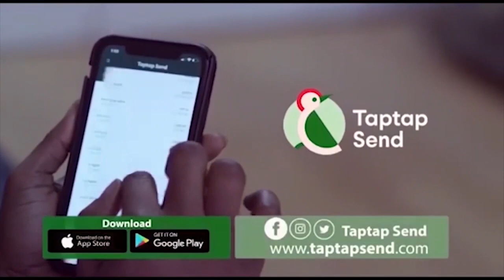Eeeii After I Had S€x With Her My Pen!s Started Shr!nking Now It Remains Small Confused Young Man